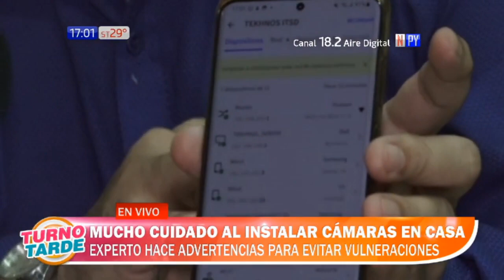Experto da recomendaciones para evitar vulneración de privacidad con las cámaras de seguridad